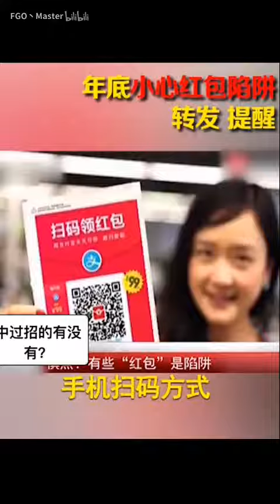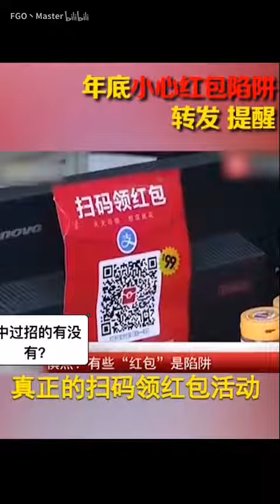扫码领红包被盗10万！当场气晕倒地！